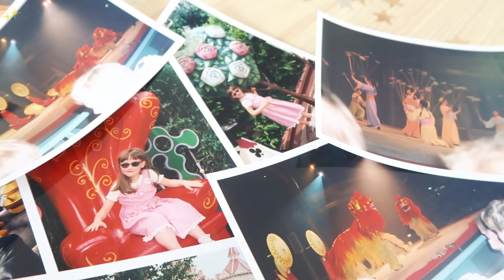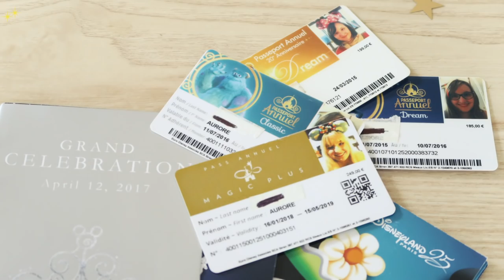Cher Disneyland Paris...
Hello ma Pixie Army, j'espère que vous allez bien ! Une vidéo chère à mon coeur pour célébrer l'anniversaire de Disneyland Paris. Je vous livre quelques souvenirs d'enfance dans une lettre très personnelle... J'ai hâte de lire vos retours, je suis carrément sortie de ma zone de confort !

✧ Twitter 🐤 → @Pixietubeuse
✧ Instagram 🙈 → Pixietubeuse
✧ Facebook 🐺 → Pixietubeuse

✨  Si tu as lu jusqu'ici... Met en commentaire le mot "pixiedad" si tu l'as vu sur les photos, c'est la première fois qu'on l'aperçoit !